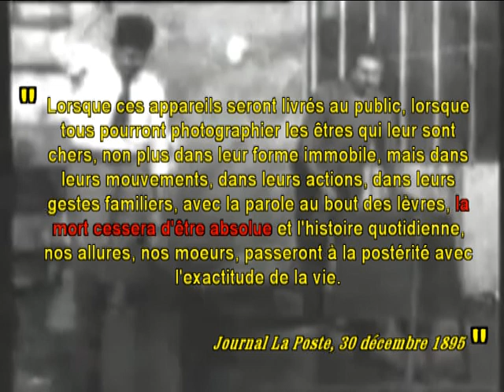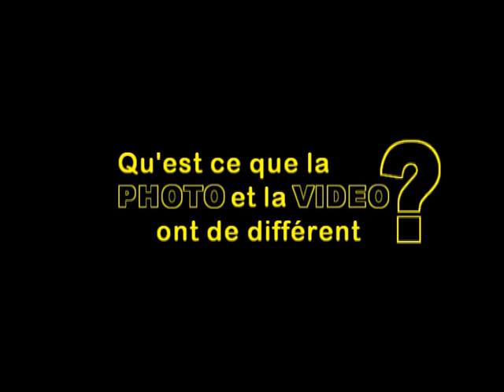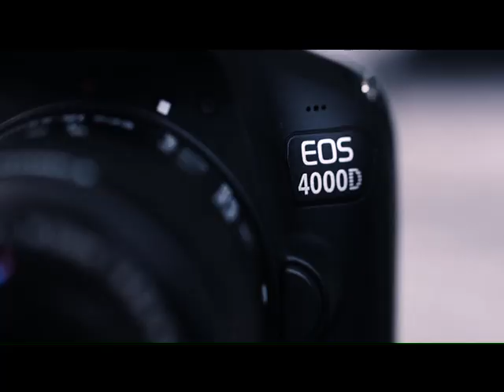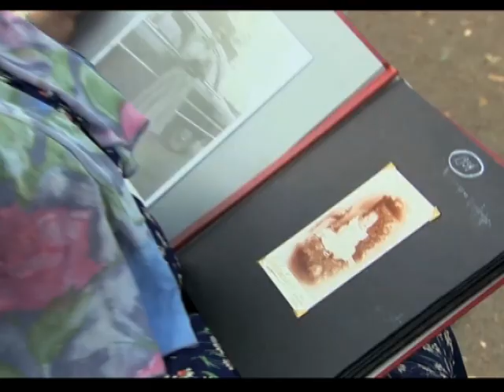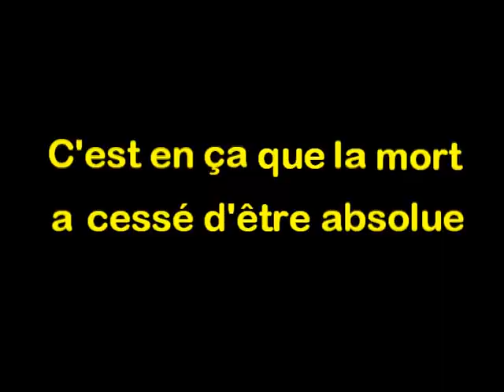"LA MORT CESSERA D'ÊTRE ABSOLUE" : comment la photographie a transformé le deuil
Si la vidéo vous a plu laissez un j'aime ou un commentaire !

Le 28 décembre 1895, les frères Lumières organisent la première séance de cinéma publique et payante, Boulevard des Capucines à Paris.

Le 30 décembre 1895 un journaliste qui vient d’assister à une séance publie un article dans le journal La Poste où il écrit, en parlant de l'invention des frères Lumière :

"Lorsque ces appareils seront livrés au public, lorsque tous pourront photographier les êtres qui leur sont chers, non plus dans leur forme immobile, mais dans leurs mouvements, dans leurs actions, dans leurs gestes familiers, avec la parole au bout des lèvres, la mort cessera d’être absolue et l’histoire quotidienne, nos allures, nos mœurs, passeront à la postérité avec l’exactitude de la vie. "

Cette idée, énoncée dans un article d’il y a plus d’un siècle, c’est un problème particulièrement actuel. Si vous ne voyez pas encore de quoi je parle, ça va prendre sens.

Musiques :
- Gnossiennes 1-6 – Erik Satie
- Hometown – French 79
- Nightcall – Kavinsky